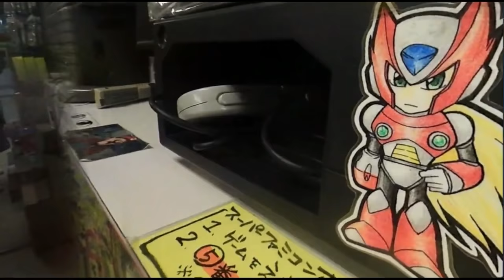Foreigners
Cirno playing Google Go